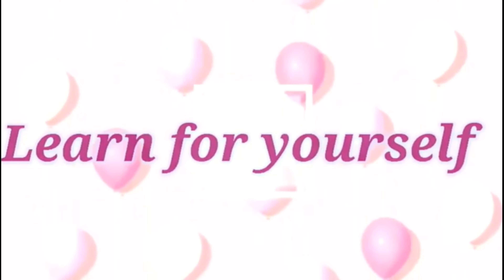Build Receptive letters or Alphabets identification in children with Autism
this video is about how to build alphabets identification in children with Autism, ADHD, and learning disability